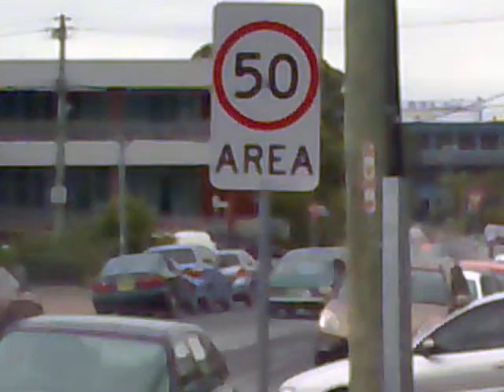TE Gemini Burnout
An '83 TE Gemini thats rolling on 18s chucks a shit single pegger burnout out of a driveway. lol